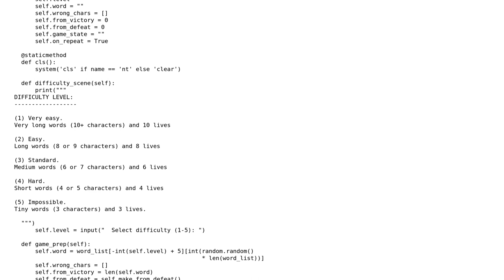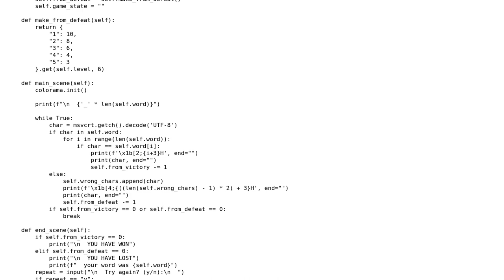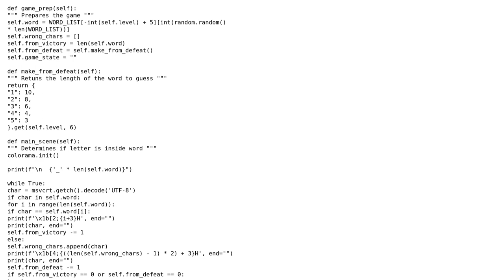Code Review: Python Hangman (guess the word) game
With thanks & praise to God, and with thanks to the many people who have made this project possible! | Content (except music & images) licensed under CC BY-SA | Music | Images & others | With thanks to user Miguel Bartelsman user Linny user Jamal and the Stack Exchange Network Trademarks are property of their respective owners. You are responsible for your own actions.